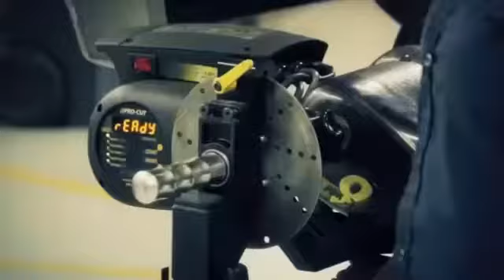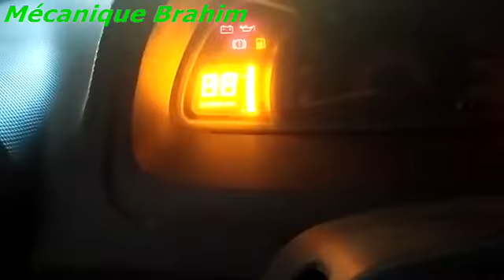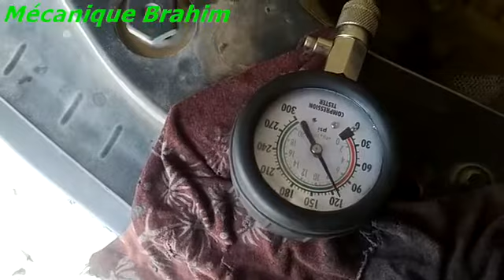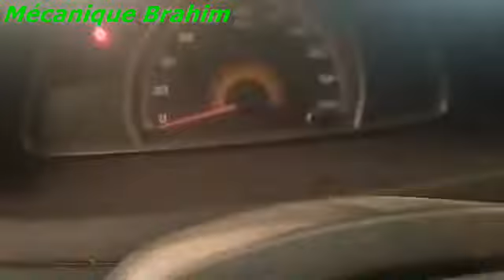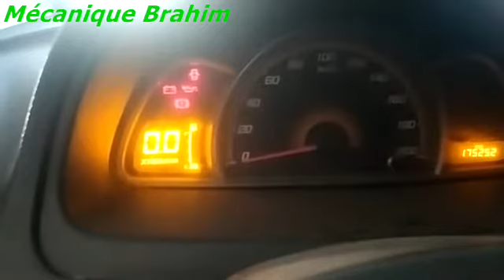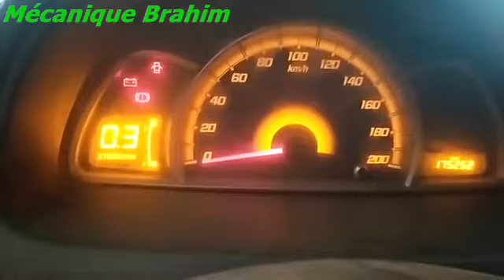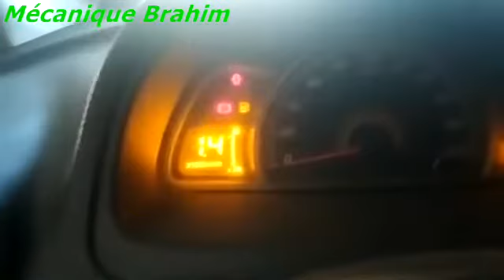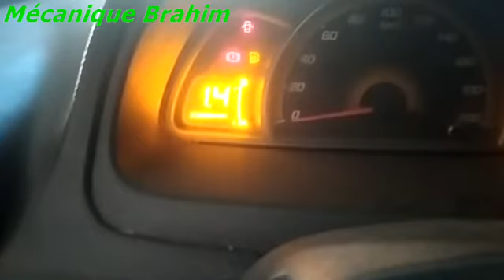Ne jamais laissez votre voiture sans le frein de stationnement لا تترك سيارتك بدون فرامل اليد